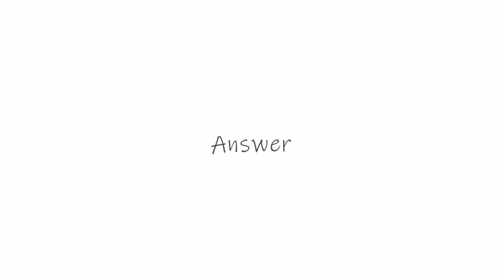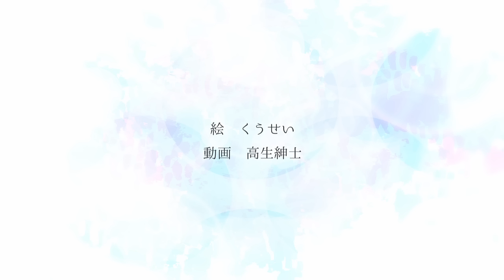児玉 涼「Answer」- Music Video -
「変わらない　想い　笑顔　その温もり　忘れないよ」

☆全国のカラオケJOYSOUNDにて歌えます！！

◆1st.single【Answer】(全3曲)
1.Answer
2.One time
3.大丈夫、いつでも

児玉 涼 (こだま りょう)
長野県上田市出身
鍵盤弾き語りシンガーソングライター
作詞作曲編曲/楽曲提供/DTM